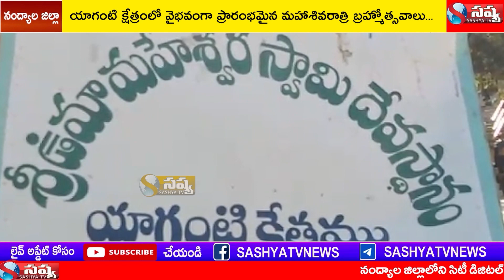SASHYA TV NEWS //17-02-2023 // NANDYAL LOCAL NEWS